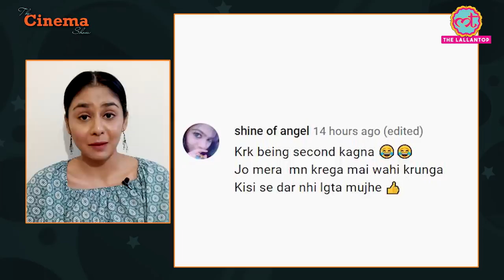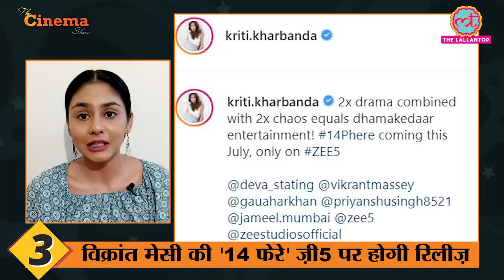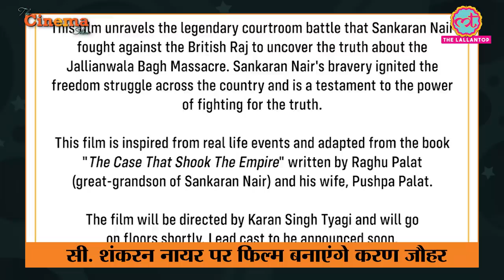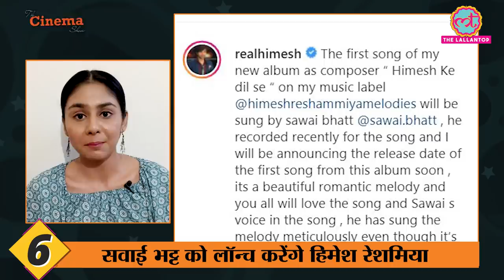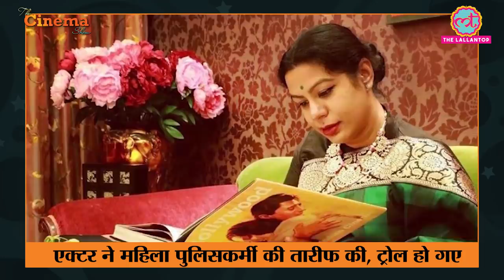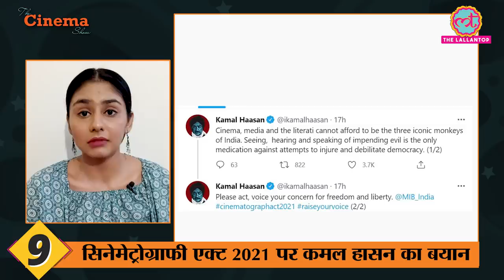Ranu Mondal के बाद Himesh Reshammiya अब Indian Idol के इस कंटेस्टेंट को लॉन्च करेंगे | TheCinemaShow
The Cinema Show, E191 - 29 June, 2021

The Cinema Show is back with the latest updates and trending news of the film industry. Today we will discuss about these news in detail. Unni Mukundan’s post on big bindi and women empowerment gets criticised, Aquaman 2, John Wick 4 begin filming, Jimmy Sheirgill, Asha Negi, Rajshri Deshpande and Sparsh Shrivastav starar Collar Bomb trailer released, film to release on July 9 on Disney Plus Hotstar, Vikrant Massey and Kriti Kharbanda starar 14 Phere releses on ZEE5, Ranveer Singh starrer Cirkus’ digital rights acquired by Netflix, Himesh Reshammiya to work with Sawai Bhatt on his next album called Himesh Ke Dil Se, Aditya Chopra to work with four action directors for Shahrukh Khan and Deepika Padukone's Pathan, Kamal Haasan reacts on Centre's proposed Cinematograph Act 2021 and Karan Johar announces film on C Sankaran Nair.